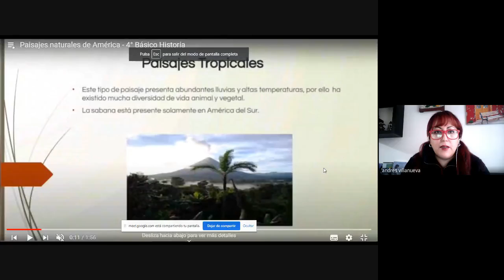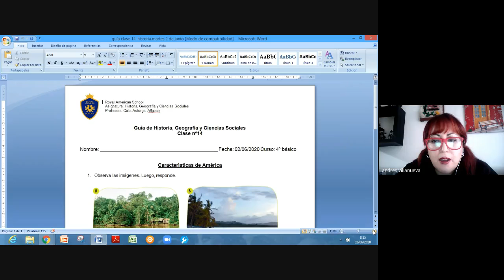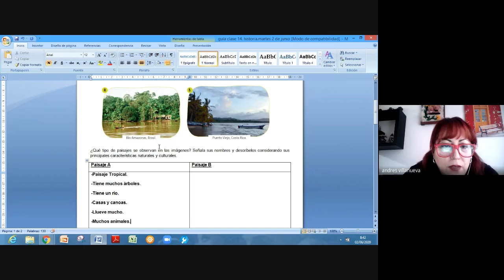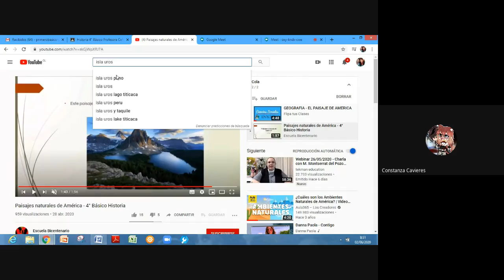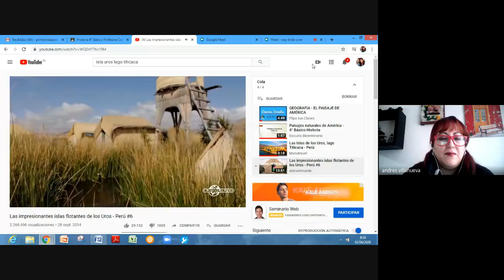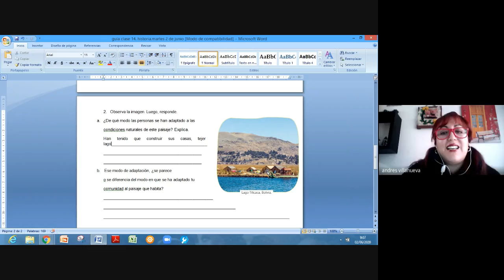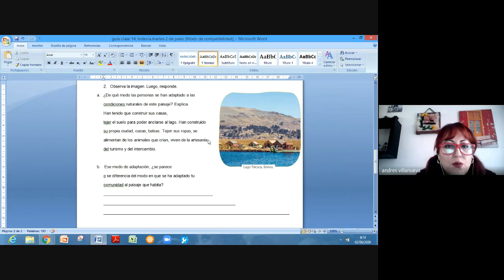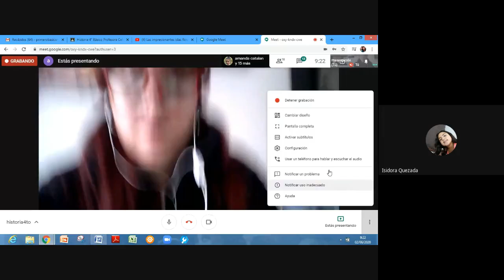Historia Clase 14 4to básico Celia Astorga